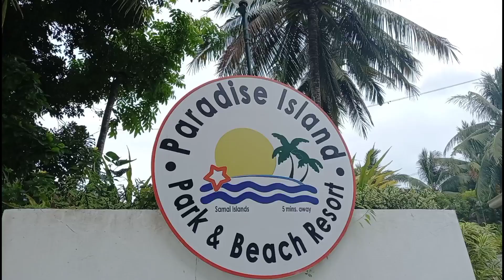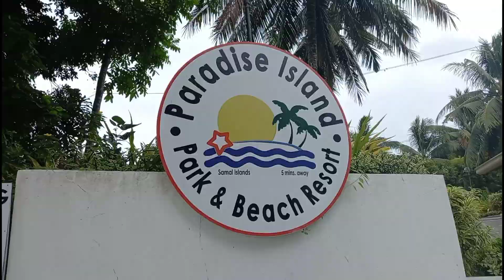Paradise island|Babak Island Garden City of Samal|likod ng paradise